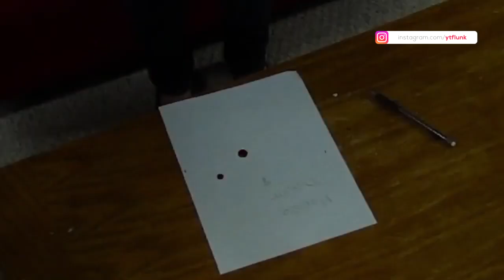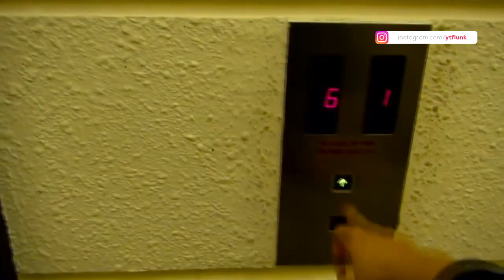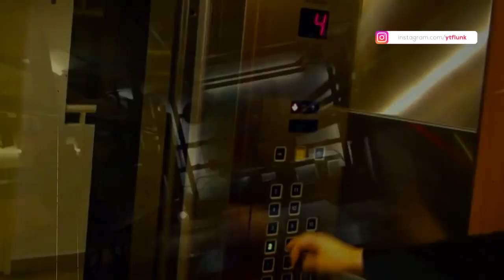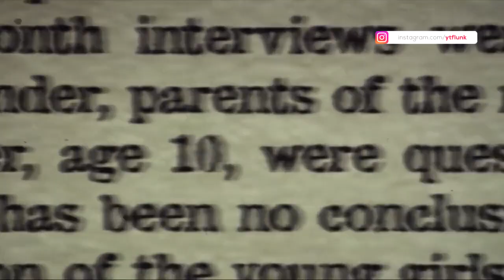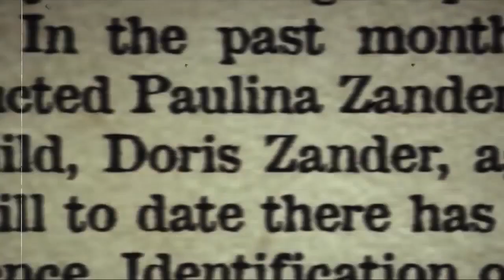Berani Cobain Game Ini ??? 5 GAME PEMANGGIL HANTU YANG KALIAN BELUM TAU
Meskipun banyak orang yang mengatakan takut bila bertemu dengan hantu atau setan, tapi rasa penasaran seringkali membuat orang menjadi lupa akan rasa takut tersebut. Rasa penasaran yang tinggi membuat orang memberanikan diri mencoba berbagai macam cara untuk bisa mememanggil hantu. Di dunia ini banyak sekali cara yang dikatakan efektif untuk memanggil hantu. Berikut adalah 5 cara memanggil hantu dari berbagai dunia ala yt flunk

THX To !